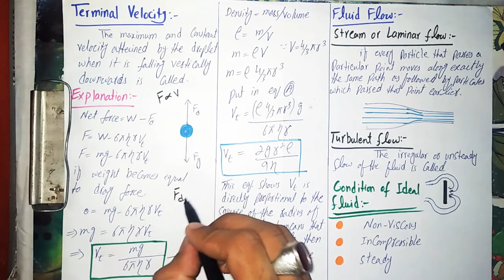Terminal velocity by Prof.Tanzeel F.Sc book part:1 lecture in urdu/hindi chp#6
Concept of Terminal velocity and types of fluid flow..